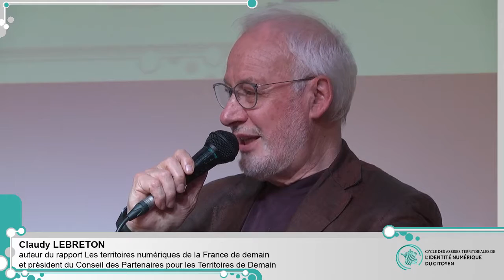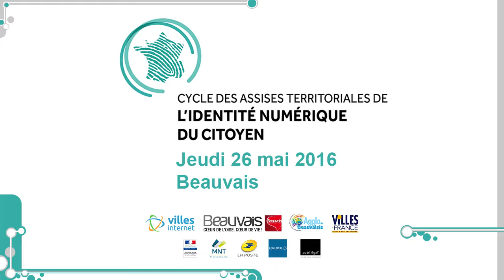BEAUVAIS - Rapport d'étonnement